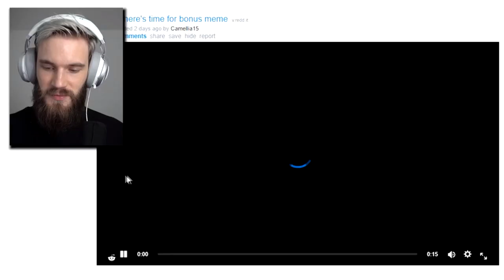PEWDIEPIE REACTS TO ETIKA SMASH BROS MEME